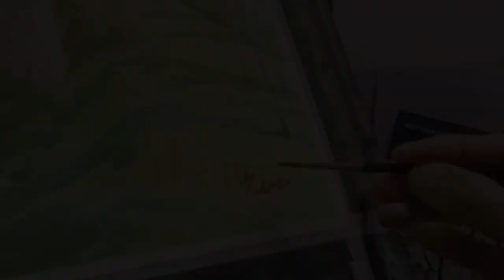水彩画 Watercolor painting ルーマニアドラキュラ城 ഡ്രാക്കുള കാസിൽ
観ていただいてありがとうございます。
今回は北インドの視聴者さんからのリクエストで
ルーマニアのドラキュラ城を描きました。

正面からのアングルを書いた方が分かりやすいのかもしれませんが
平凡な絵になってしまうので裏の影になるアングルを描きました。

紙アルシュ
筆ラファエルリスモップ筆　羊毛筆混合筆　フィッチ小筆）

絵具ホルベイン
　ホリゾンブルー
　ウルトラマリンブルーディープ
　ライトレッド
　バーントアンバー
　バーントシェナ
　ニュートラルチント
　ビリジャン
　サップグリーン